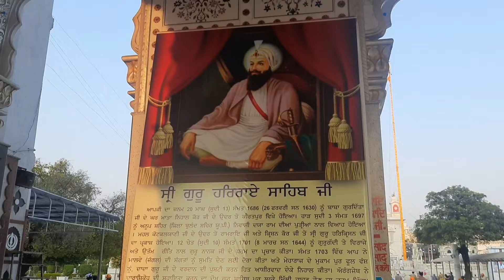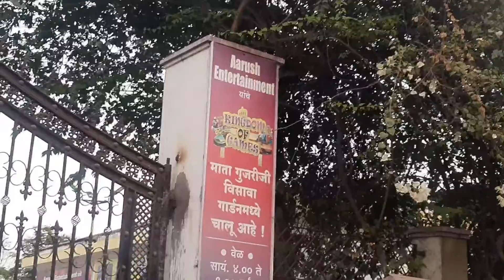आज समजलं शिखांची काशी का आहे तर🤩🤩| विसावा गार्डन न बघताच याव लागल घरी परत😔😔